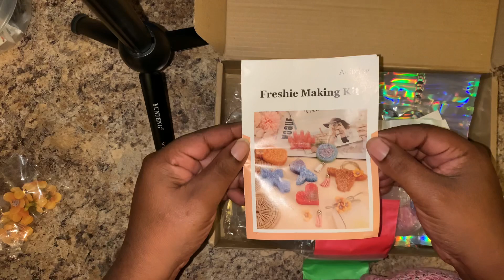Freshie Making Kit purchased on Amazon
Freddie Making DIY kit
Room deodorant